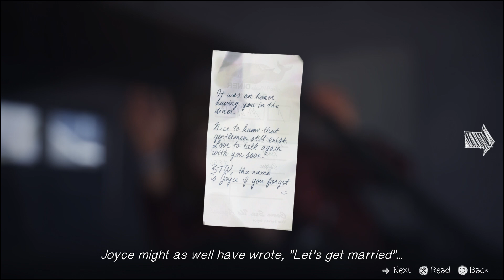SOME SECURITY! Life Is Strange: Episode 3 Chaos Theory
PC Specs :
OS : Windows 10
CPU : Intel Core i5 6600k 3.50 GHz
GPU : MSI GeForce GTX 1070 ARMOR 8G OC
MOBO : B150 Pro Gaming D3
SSD : Crucial MX500 250GB
HDD : WD Blue 1TB / Toshiba 1TB / WD 320GB
RAM : 16GB RAM DDR3
Keyboard : Corsair Strafe RGB Cherry MX Silent Switches
Mouse : Logitech G502
Gamepad : PS4 Controller
Wheel : Logitech G29
Consoles : PS4/PS3/PS2/PS1/Nintendo Switch
Handheld : PSVita/Nintendo Switch

MSI GL62VR 7REX-849NL
OS : Windows 10
CPU : Intel Core i7-7700HQ 2.80 GHz
GPU : NVIDIA GeForce GTX 1060
SSD : Samsung PM871a M.2 256GB
HDD : 1TB
RAM : 8GB DDR4
Mouse : Razer Deathadder
Capture Card : Elgato HD60 S

Gamertags :
PSN   : JaCkYJ0J098
Steam : JaCkYJ0J0
Xbox  : JaCkYJ0J0GaM3R